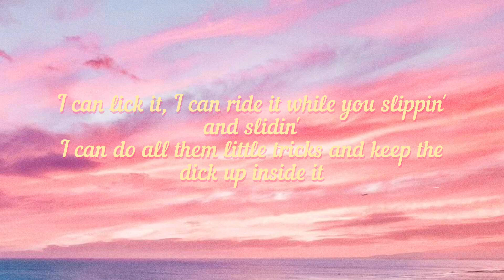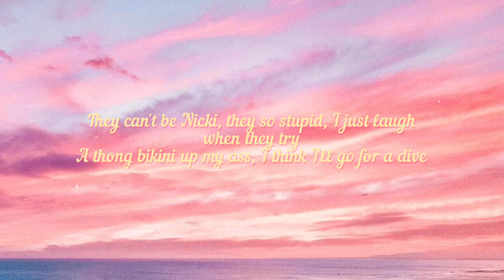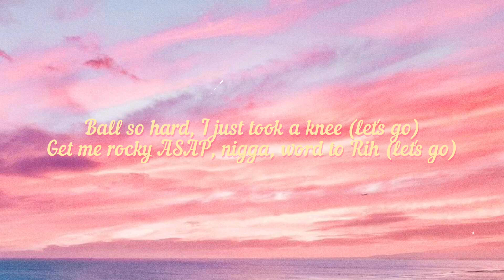Nicki minaj - super freaky girl (lyrics)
(Lyrics)

She's alright
That girl's alright with me
yeah
Uh, okay
Oh, whoa
Freak
F-F-Freak